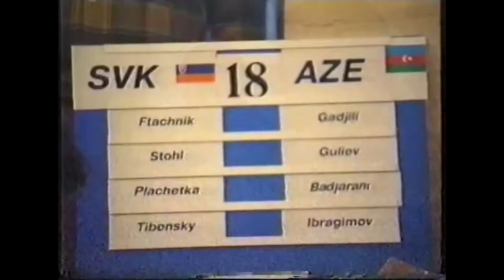🔥 31. Olympiáda SVK vs. AZE |Bratislavská šachová akadémia